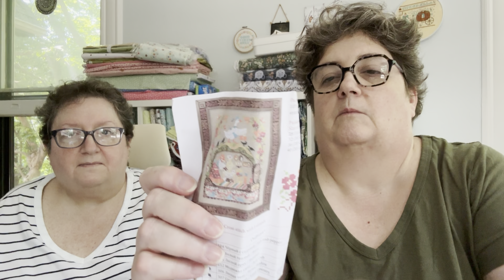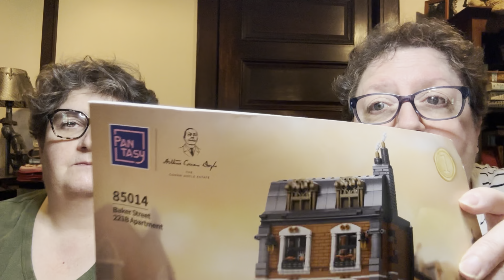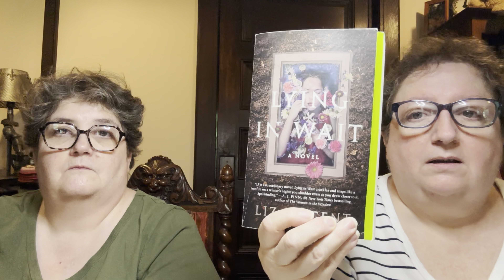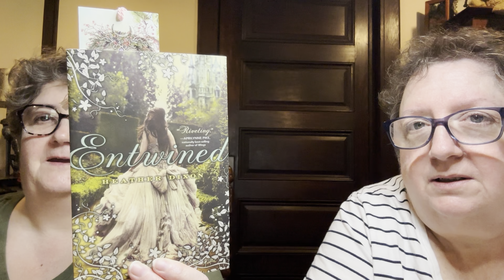The Crafty Toads - 592 - Project Updates - Knitting, Cross Stitch, Lego & EPP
Thanks for joining us today.  Here are all the links.

Forest House - Fox & Goose Cross Stitch

Pantasy 221B Baker Street Building Block Set

White Silence - Elizabeth Cage Book 1
Dark Light - Elizabeth Cage Book 2
Long Shadows Elizabeth Cage Book 3

A Symphony of Echoes (Chronicles of St. Mary’s Book 2)
Second Chance (Chronicles of St. Mary’s Book 3)

A Natural History of Dragons

Midnight Snacks Are Murder - Poppy McAllister Mystery Book 2

Lying in Wait

The Bellwoods Game

Toad Hollow Sale on Etsy

Come Show Us What You Are Making at Crafting With The Toads on Facebook